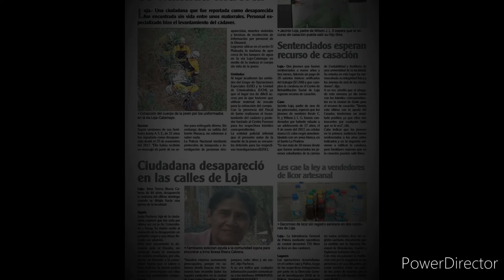" EL TAXISTA " , Con Ricky Miranda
LEYENDA DE TERROR DE GUADALAJARA